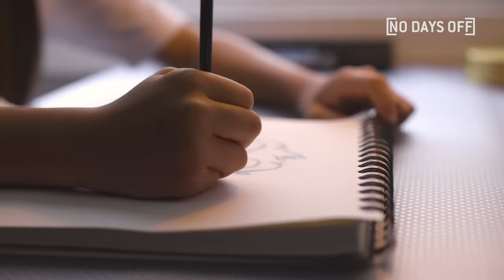11-Year-Old UNSTOPPABLE Soccer Star Overcame An IMPOSSIBLE Injury!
11-year-old Gabrielle Parker puts in a TON of work on the soccer field and it’s already starting to show!

COMMENT with someone we NEED to feature on No Days Off!

Want a chance to be featured on your own No Days Off episode? Apply here!